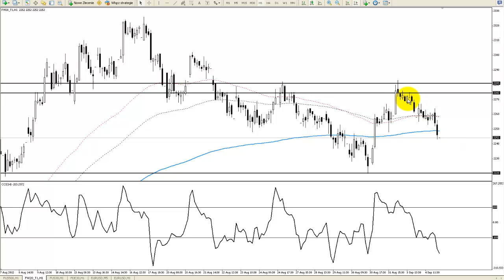Komentarz indeksowy BossaFX 5 września 2012 r.